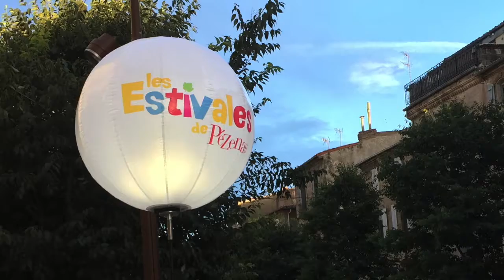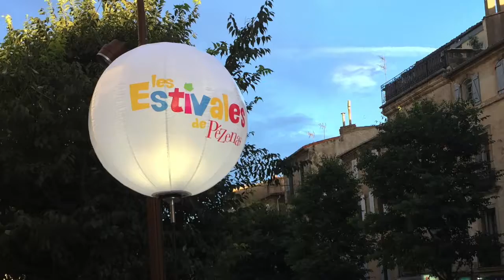Les Estivales de Pézenas 2018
Summertime in Pézenas brings with it Les Estivals where local domaines, music talents, food trucks and villagers all converge to celebrate the season every Friday evening.